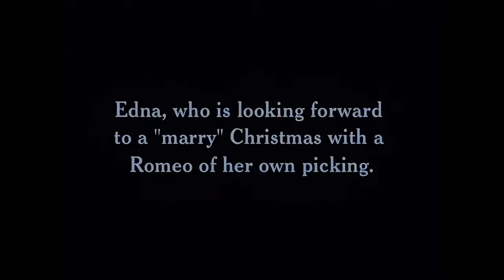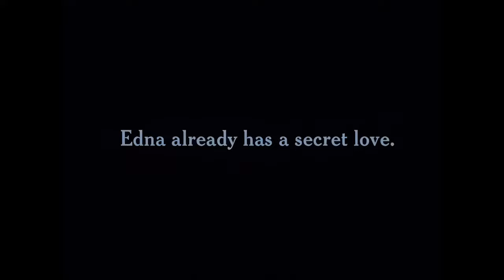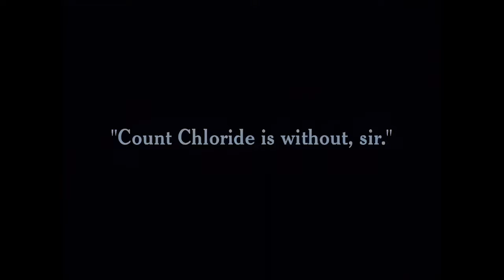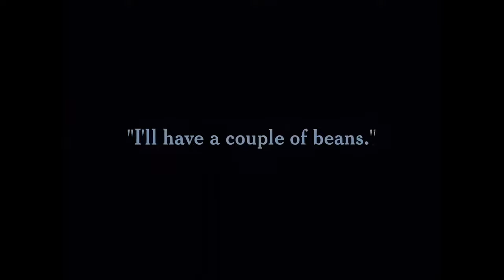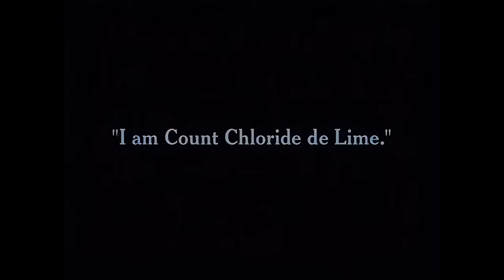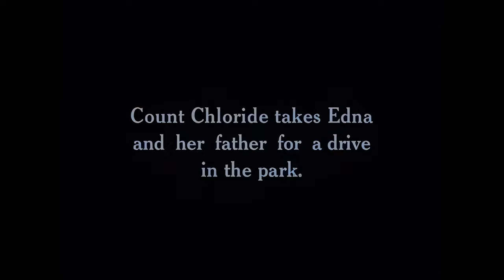Charlie Chaplin - A Jitney Elopement (1915) Colourised, Remastered 4K 60FPS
Charlie Chaplin's fifth film for Essanay Films was "A Jitney Elopement," which featured Chaplin and Edna Purviance as a couple in love. Purviance's character was being forced into an arranged marriage by her father, played by Fred Goodwins, and she wanted Chaplin to rescue her. The couple escaped in a jitney, a popular type of shared taxi in the US between 1914 and 1916. The majority of the film was shot in San Francisco and included scenes from the city's Golden Gate Park, featuring its famous windmills on the west side.

In the story, Edna's father intended for her to marry a wealthy man she had never met, Count Chloride de Lime. However, she was already in love with Chaplin's character, and she asked him to rescue her. Charlie went to Edna's house and posed as the Count during dinner, but the real Count arrived, and Charlie was thrown out. The Count then took Edna to a nearby park to court her, but Charlie followed them. When he interrupted the Count's romantic plans, a fight broke out involving Edna's father and several policemen.

The film included a car chase featuring Edna and Charlie in a two-seater roadster being pursued by their adversaries in a four-seater car. The chase ended with Charlie throwing bricks at the pursuers, causing them to drive off a pier. The movie concluded with Edna and Charlie sharing a kiss in their vehicle.

The film received positive reviews, with one reviewer noting that the combination of romance and Chaplin's humor made the movie appealing to a wide audience. Interestingly, Edna's name was inconsistently spelled in the film, appearing as both "Edna" and "Edena," and she signed her note to Charlie as "Iona Lott."